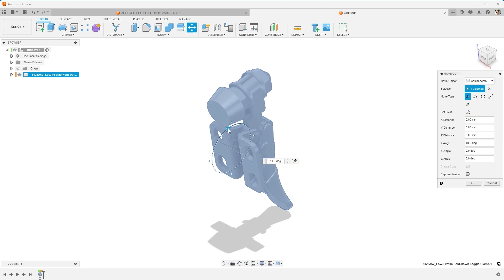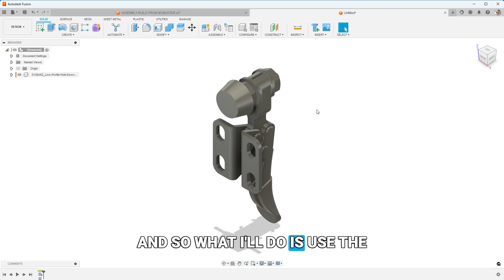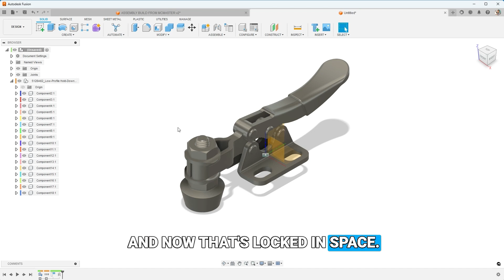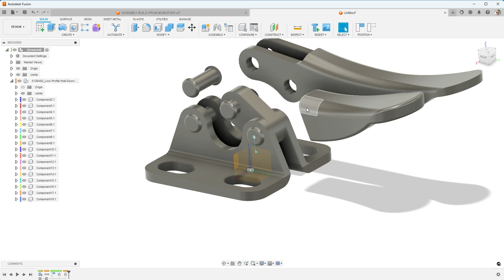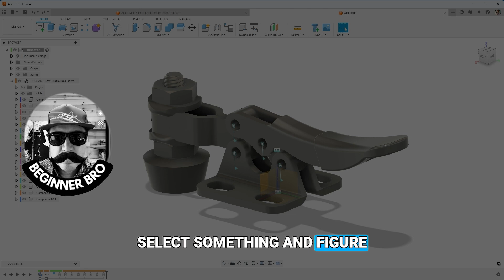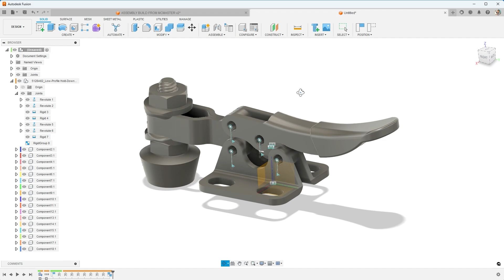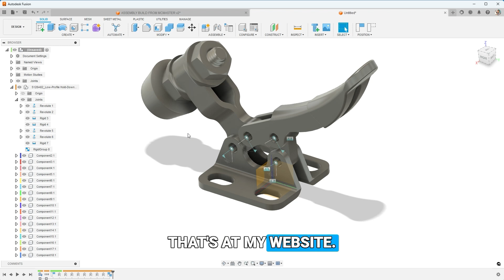Secrets to Fusion 360 Assemblies (Obscure Tips)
Explore hidden Fusion 360 assembly tricks in this video.  Obscure tips that can trip you up when working with components, working with joints and other time savers.

Time Stamps
0:01 - Introduction: Tips You Need to Know in Assemblies in Fusion 360
0:04 - How to Quickly Create an Assembly with McMaster-Carr Components
0:48 - Aligning Imported Components Using the Align Command
1:25 - Understanding Component Behavior and Fixing Component with Bodies
1:56 - Grounding and Rigidly Connecting the Base Component
2:25 - Using the Undo and Redo Menus in Fusion 360
2:44 - Adding Joints Using the As-Built Joint Command
3:22 - Hiding Components with Visibility for Easier Assembly
3:36 - Showing Hidden Components and Bodies
3:46 - Continuing to Add Joints and Revolute Motions
4:03 - Managing Aesthetic Components and Rigidly Connecting Them
4:23 - Quickly Selecting Components and Viewing Applied Joints
5:09 - Applying Rigid Joints Quickly with Rigid Group
5:33 - Simulating Motion with a Motion Study
6:24 - Outro: Free Fusion 360 Assemblies Cheat Sheet